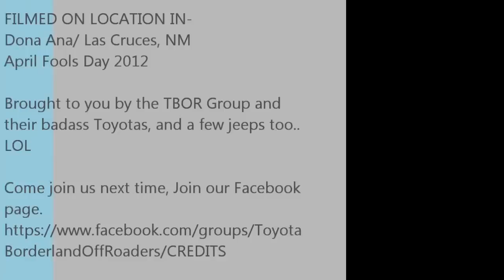April fools Dona Ana meet with crappy youtube muzik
another TBORG meet, this time in Las Cruces/ Dona Ana.   Fun trail,  Some easy stuff, some stuff you must have some MODs done to make it down some optional side trails.

pin stripping will happen!